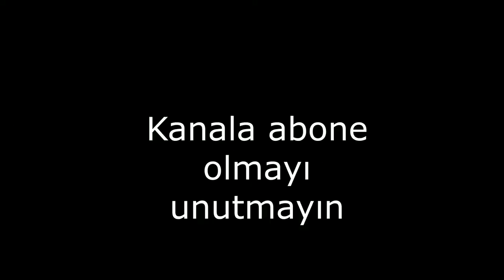Gelişme!!!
Videoyu izleyen arkadaşlara teşekkür ediyorum.
Görüşmek üzere...